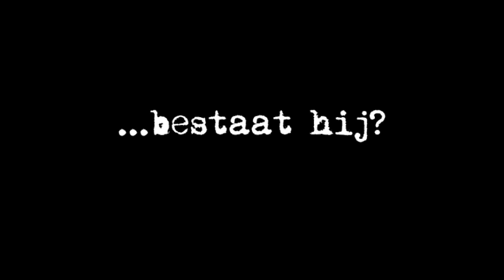trailer De donkere kamer van Damokles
Een trailer van het boek de Donkere Kamer Van Damokles van Willem Frederik Hermans.